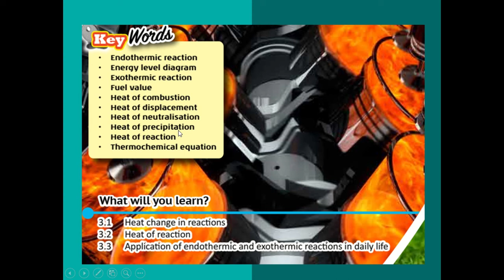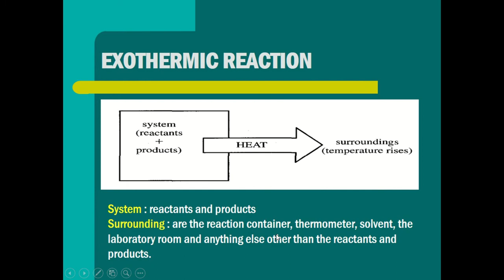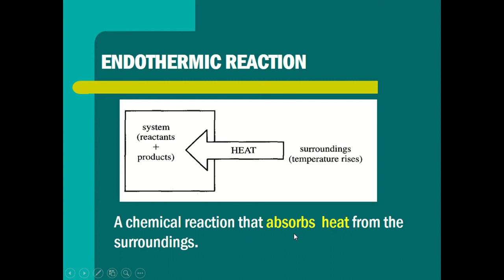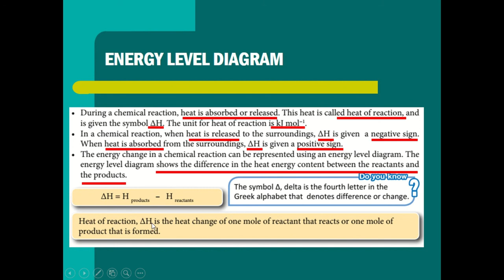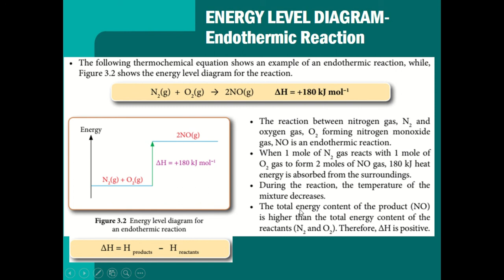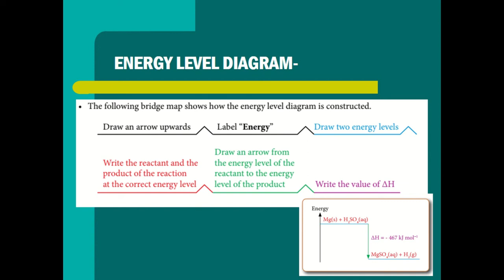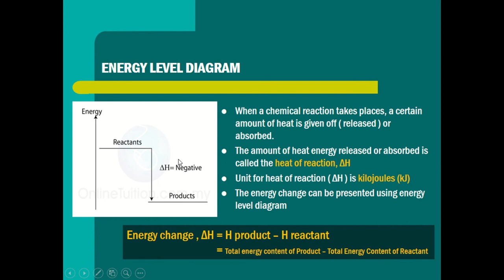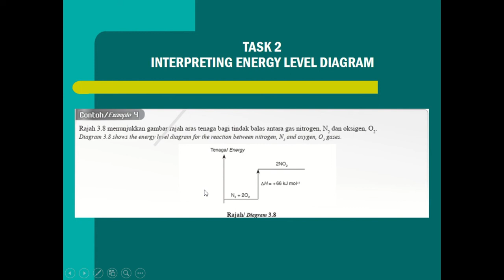Chapter 3 -Thermochemistry 3.1- Heat Change in Reactions- KSSM Chemistry Form 5.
KSSM CHEMISTRY FORM 5 CHAPTER 3 THERMOCHEMISTRY